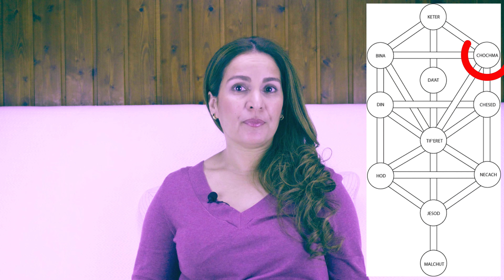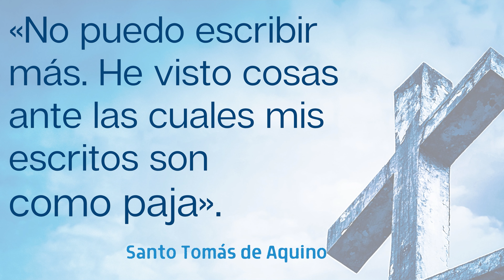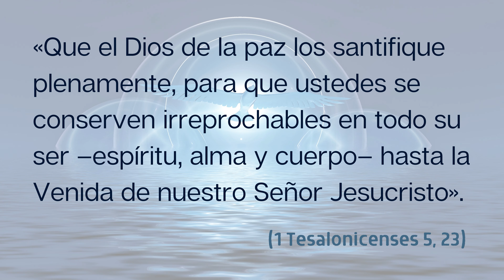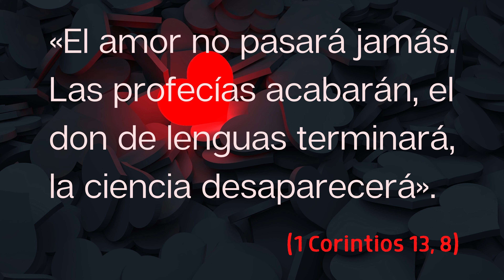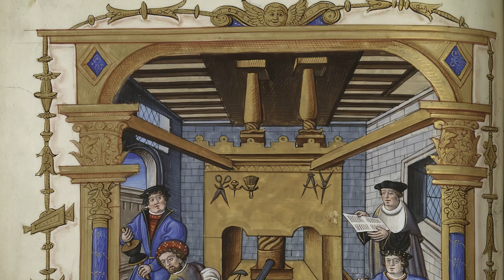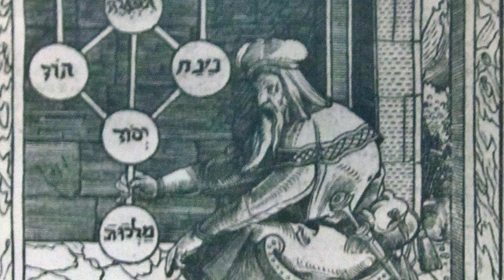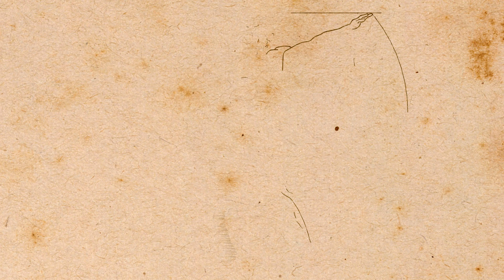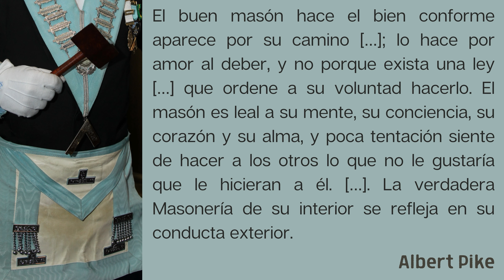🙏 La CONCIENCIA 👉 su origen ESPIRITUAL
La conciencia atañe a la capacidad del ser humano para discernir el bien del mal, se circunscribe por tanto al ámbito de la ética y la moralidad. Y la cuestión a desentrañar sería cómo adquiere esta habilidad. En este vídeo argumentaremos que la conciencia se halla indisolublemente unida a la fuente primera y última; parte espiritual sobre la que se alza la genuina libertad. Idea de conciencia que recaló en el iluminismo rosacruz y en la masonería.

📕 Información extraída de mi libro La corrupción inarmónica

🎬 Temas tratados en el vídeo:
00:00  : La conciencia.
00:31  : ¿Qué es la conciencia?
00:55  : Su indisoluble unión con la espiritualidad y la libertad.
01:13  : La combinación de la razón, la sefirá de Biná, con la intuición, la sefirá de Jojmá, para no caer en el fanatismo.
03:46  : La habilidad para distinguir lo correcto de lo incorrecto emana de la chispa divina interior.
04:27  : La postura tricotomista (cuerpo, alma y espíritu) frente a la dicotomista católica, donde alma y espíritu son lo mismo.
08:42  : La «Edad del Espíritu Santo» de Joaquín de Fiore.
14:44  : El «imperativo categórico» de Kant.
21:55  : La conciencia en el grado cuarto masónico del Rito Escocés Antiguo y Aceptado, el maestro secreto.

📝Por si deseas conocer más sobre mí te dejo mi biografía